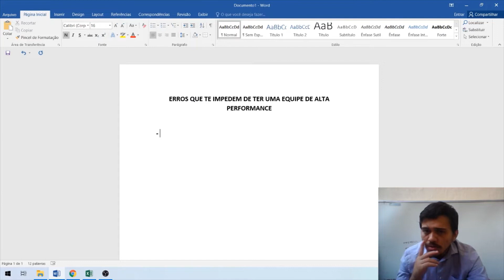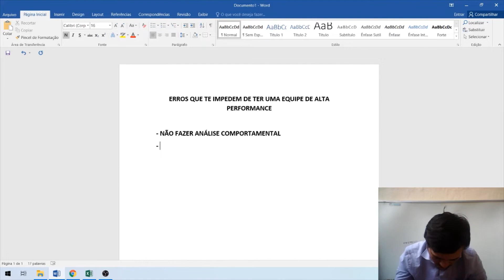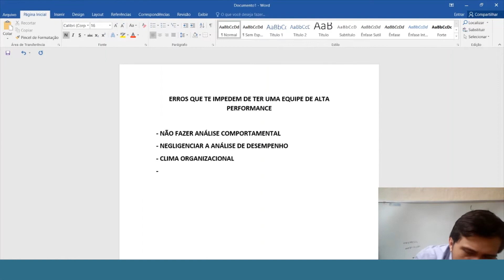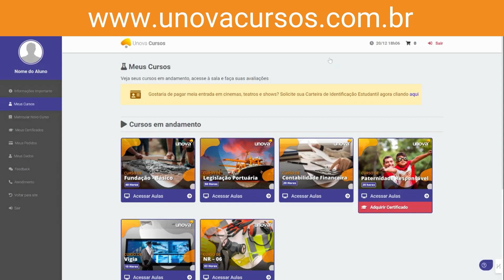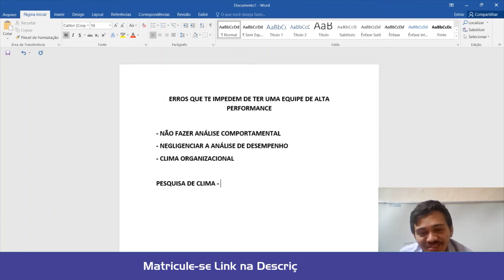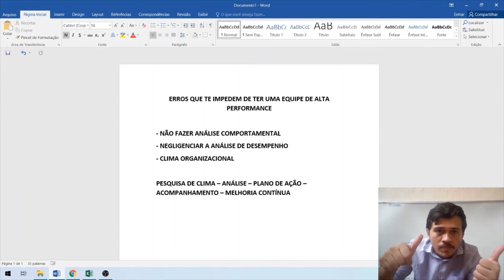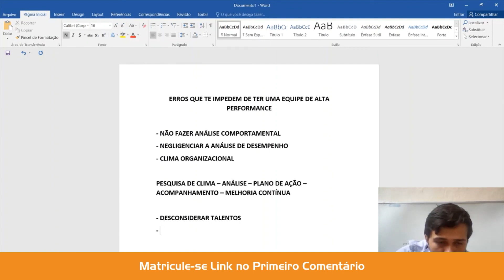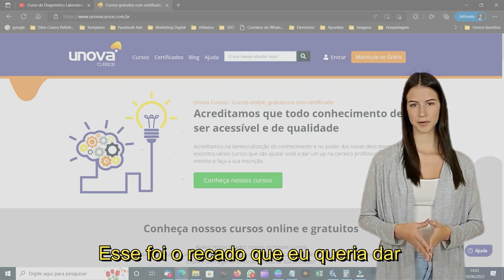Conquiste o Mercado de Trabalho: Curso Online de Assistente Administrativo! Aula 31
Está buscando uma carreira promissora e com alta demanda no mercado? Seja um Assistente Administrativo Completo com o curso online e gratuito da UNOVA CURSO!

Neste curso, você vai aprender:

✅As principais funções de um Assistente Administrativo
✅Organização e gestão de rotinas administrativas
✅Atendimento ao público e comunicação eficaz
✅Técnicas de arquivo e gerenciamento de documentos
✅Noções de contabilidade e rotinas financeiras